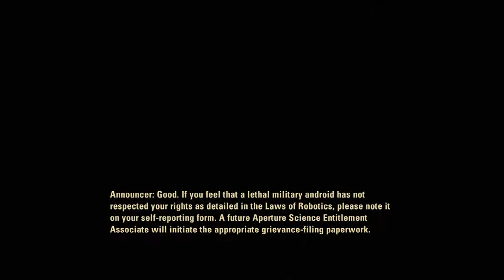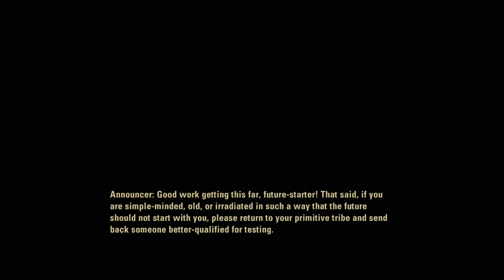Let's Play Portal 2: Part 1 - Wheatley!!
Sorry for the lack of commentary. Maybe in the future I will do commentaries however...